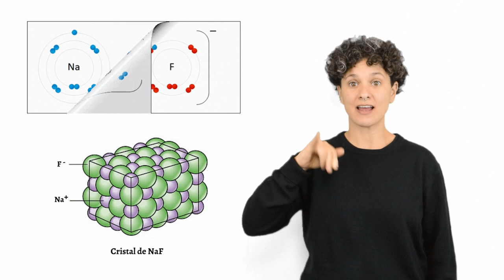Sustancia iónica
Glosario química.